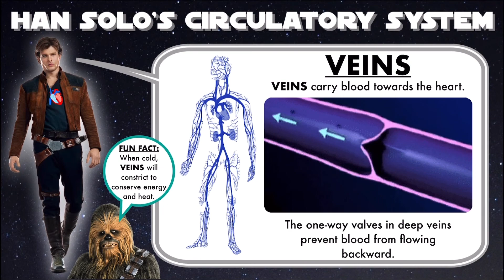Phys.Ed.Review (Han Solo’s Circulatory System - Veins)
Song source…